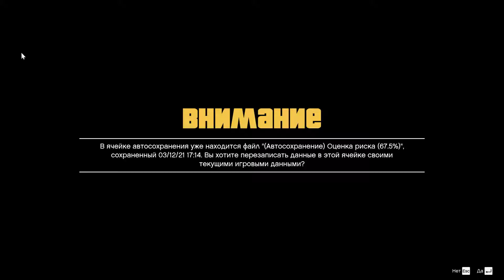Затонувший самолёт! $ GTA V №18.1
И снова Сан-Андреас! Только немнооожечко больше:) В главной роли, не один, а сразу три
персонажа, Франклин, Майкл и Тревор, между которыми можно переключаться почти в любое время...

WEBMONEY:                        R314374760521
PAYEER:                                P86806431